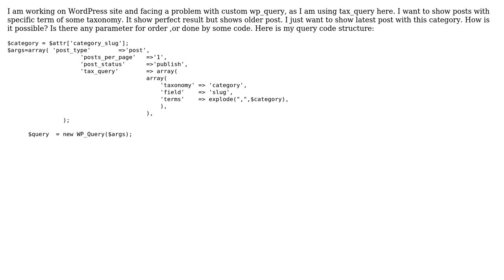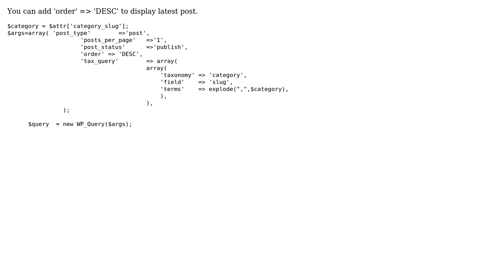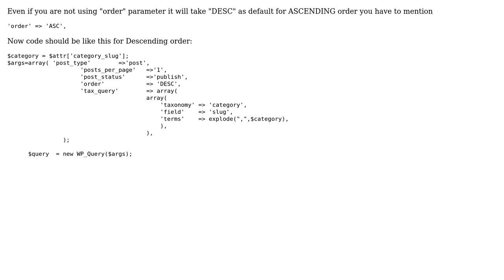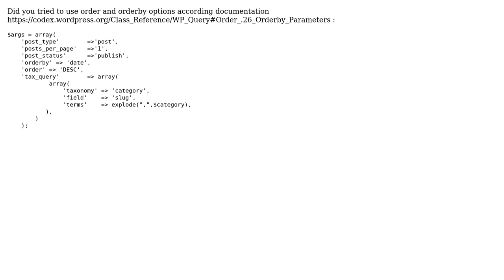How to show recent post of custom category using WP_Query? (4 Solutions!!)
How to show recent post of custom category using WP_Query?

With thanks & praise to God, and with thanks to the many people who have made this project possible! | Content (except music & images) licensed under CC BY-SA | Music | Images & others | With thanks to user Prabin Sapal user Aurelien user Archana Sharma user akio and the Stack Exchange Network Trademarks are property of their respective owners. You are responsible for your own actions.